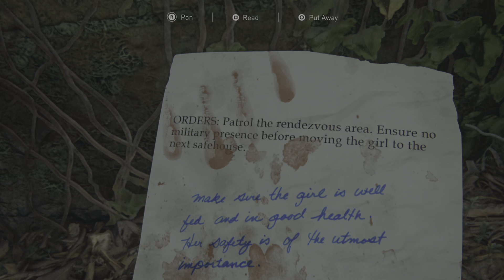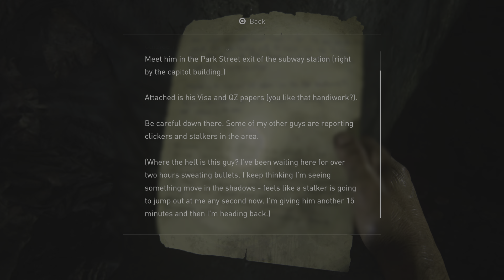The Last of Us Part 1 - Full Gameplay Part 4